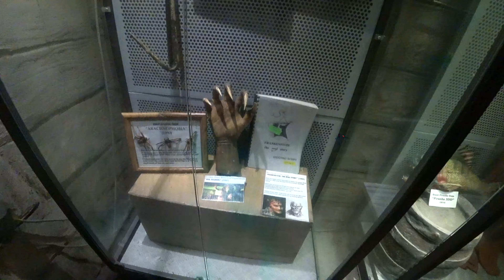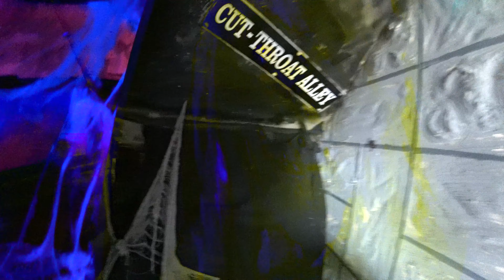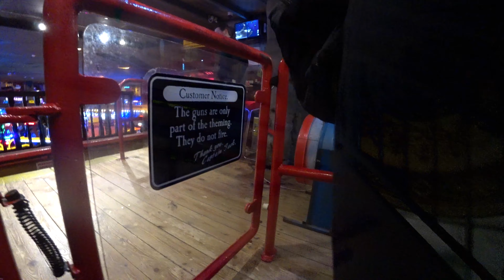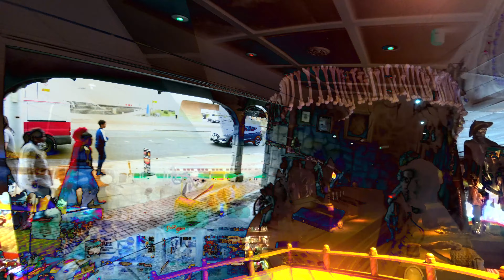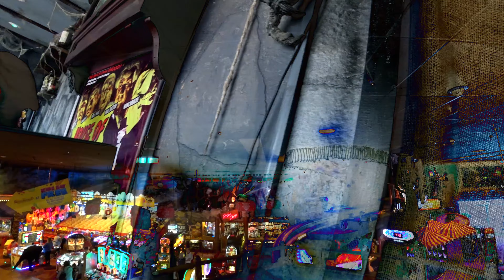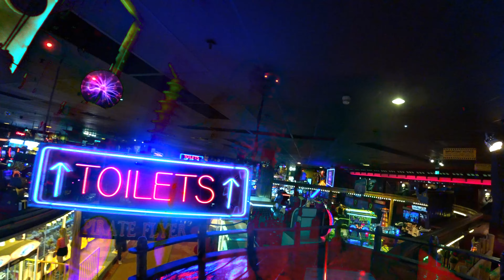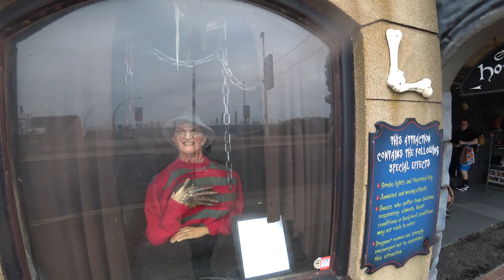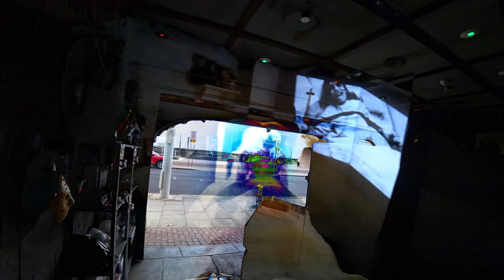UnRelaxing Advanced Course (Part Four)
You should have already completed the three part "UnRelaxing Sounds For Beginners" and the four part "Unrelaxing Intermediate" course. Watch the upper intermediate before attempting this course.

A very small percentage of people may experience a seizure when exposed to certain visual images, including flashing lights or visual patterns. Even people who have no history of seizures or epilepsy may have an undiagnosed condition that can cause these "photosensitive epileptic seizures" while watching video games.

These seizures may have a variety of symptoms, including lightheadedness, altered vision, eye or face twitching, jerking or shaking of arms or legs, disorientation, confusion, or momentary loss of awareness. Seizures may also cause loss of consciousness or convulsions that can lead to injury from falling down or striking nearby objects.

Immediately stop viewing and consult a doctor if you experience any of these symptoms. Parents should watch for or ask their children about the above symptoms. Children and teenagers are more likely than adults to experience these seizures.

The risk of photosensitive epileptic seizures may be reduced by taking the following precautions:

View in a well-lit room
Do not view if you are drowsy or fatigued
View with some distance from the image so that it fills less of one's field of vision
If you or any of your relatives have a history of seizures or epilepsy, it is recommended that you consult a doctor before viewing.